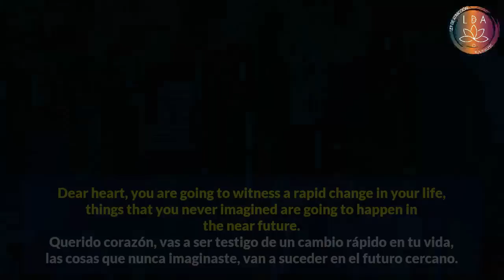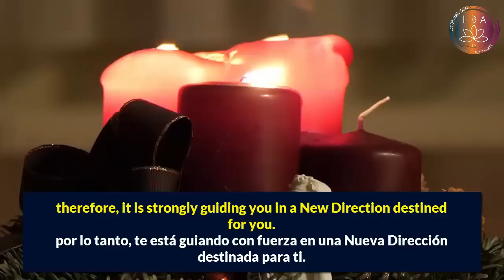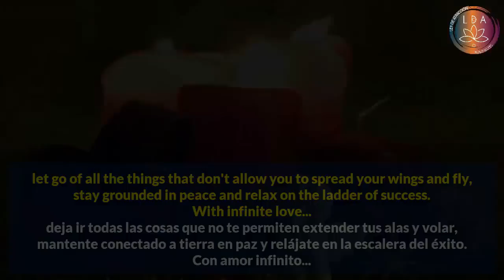NO PERMITAS QUE QUIEBREN TU CONFIANZA MENSAJE DE APOYO DE TUS ÁNGELES